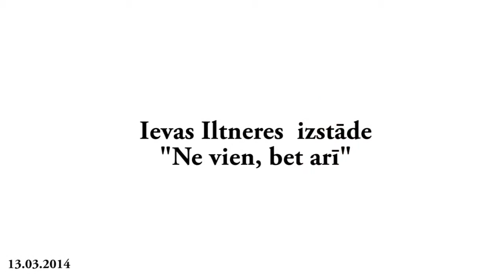Ievas Iltneres izstāde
"Māksla XO" galerijā tika atklāta gleznotājas Ievas Iltneres jaunāko darbu izstāde "Ne vien, bet arī".